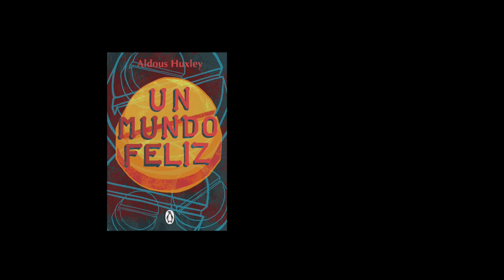REFLEXIONES DESDE UN MUNDO FELIZ con Fundamento Oliver, psicóloga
LA SALUD HA MUERTO. Entrevista con la psicóloga Fundamento Oliver. A raíz de los últimos acontecimientos todos estamos considerados ya como “enfermos asintomáticos” de cualquier enfermedad. Ya no estamos sanos, sólo somos enfermos en potencia pendientes de diagnosticar.

Vivimos ahora mismo en una sociedad poliasustada y polimedicada, con ciudadanos afectados por multitud de trastornos cocinados y diseñados hace tiempo en los libros de diagnósticos psiquiátricos.

Hablamos también del TDAH y sus enfermedades asociadas: trastorno bipolar, trastornos autistas.

Graduada en Psicología Clínica por la UNED.
Master en Psicología General Sanitaria
Licenciada en Psicopedagogía por la Universidad de Valencia.
Máster en Coaching y Competencias Avanzadas por Eleva Coaching.
Diploma Terapia Sistémica Familiar por CUDEC, Mexico.
Magisterio de Educación Física por la Universidad de Valencia.
Proyecto de Fin de Máster de Psicología General Sanitaria:
De la sobre-medicación a la des-medicación. Diseño de intervención desmedicalizadora en los Trastornos Mentales con una Terapia Psicológica centrada en la Persona.
Con 19 años de experiencia laboral trabajando en Educación.